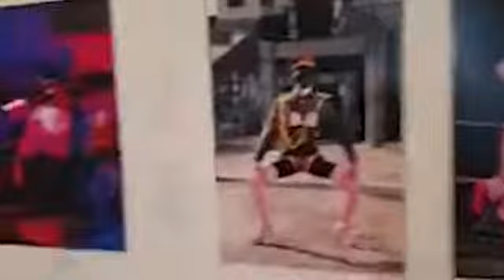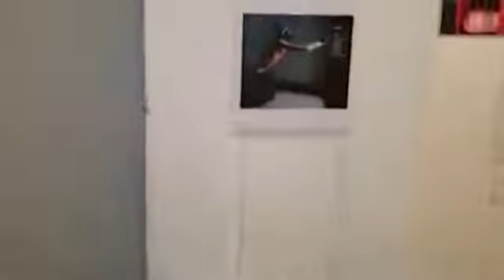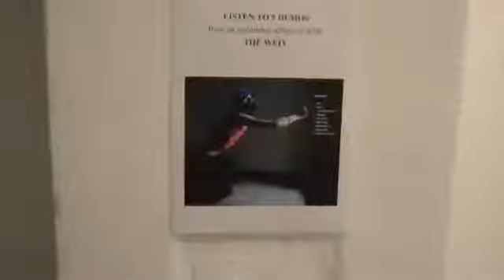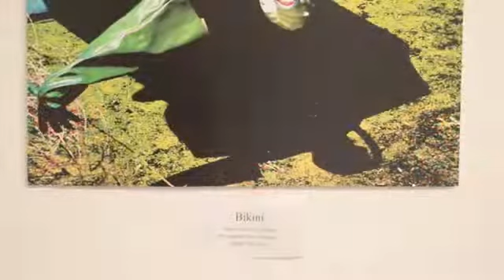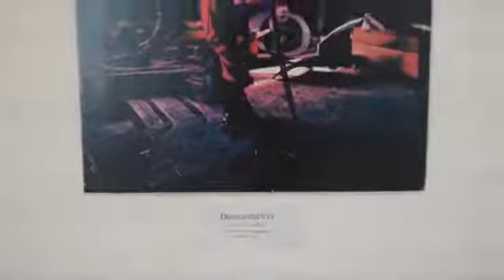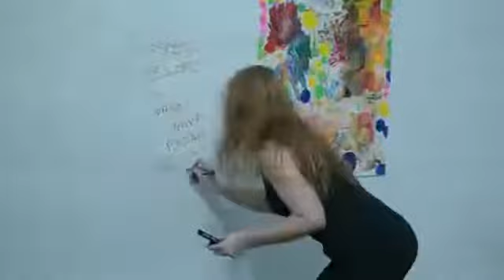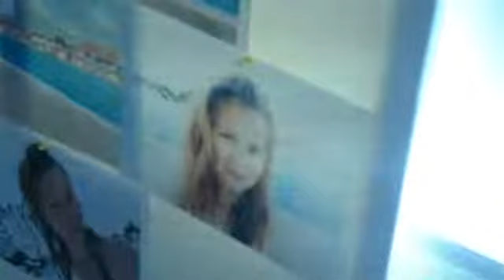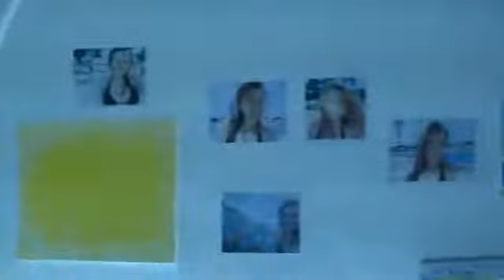Belgrade Art Show: 'The Weiy - Subverter Art & Music project' and 'Isidora Ficovic' (September 2021)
Ostavinska gallery
Belgrade
Video done by Blue Gloves Features